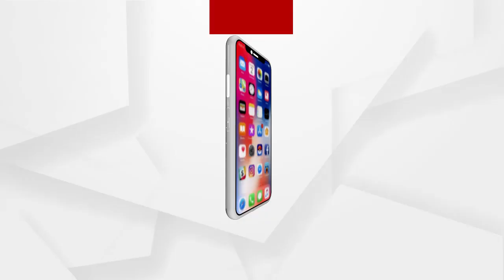ବିଜୁ ବାବୁଙ୍କ ସମ୍ମାନ ଉପରେ ପ୍ରଶ୍ନ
ରାଜ୍ୟ ସରକାର ବିଜୁ ବାବୁଙ୍କୁ ସମ୍ମାନ ଦେବା ଆଳରେ ସାଧାରଣ ଜନତାଙ୍କୁ ନିଜ ଆଡକୁ ଟାଣିବାକୁ ପ୍ରୟାସ କରୁଛନ୍ତି ବୋଲି ପ୍ରତିକ୍ରିୟା ରଖିଲେ ଏଆଇସିସି ସମ୍ପାଦକ ଭକ୍ତ ଚରଣ ଦାସ.
ଅଧିକ ଖବର ପାଇଁ ଡ଼ାଉନଲୋଡ କରନ୍ତୁ “Argus News” ଆପ୍